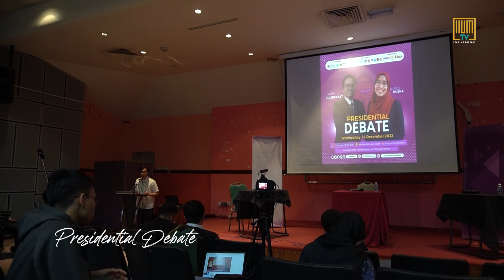IIUMTVNEWS : RECAP IRKHS ELECTION 2022